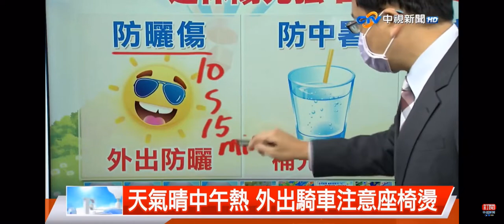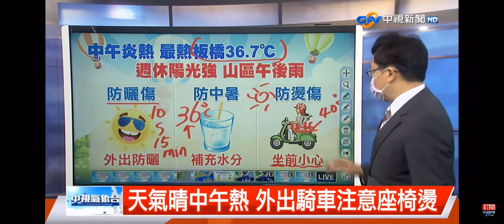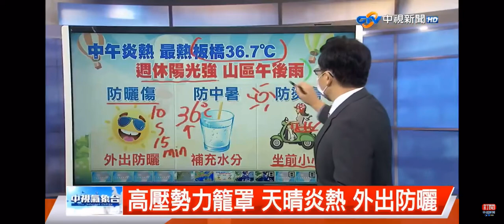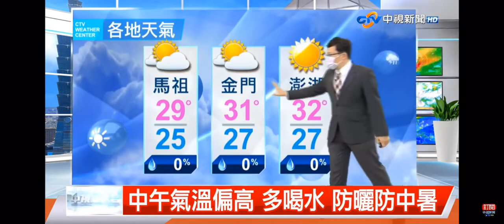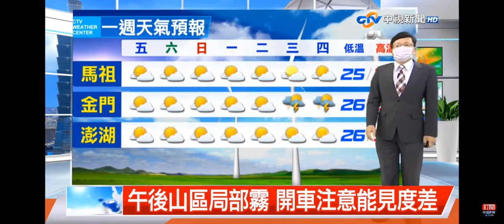2021-07-01中視新聞全球報導-氣象時間